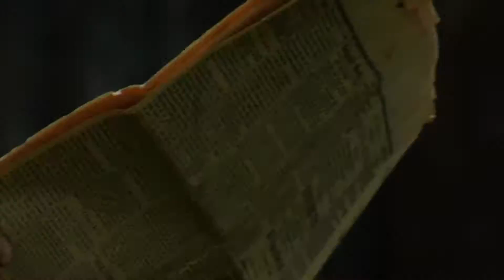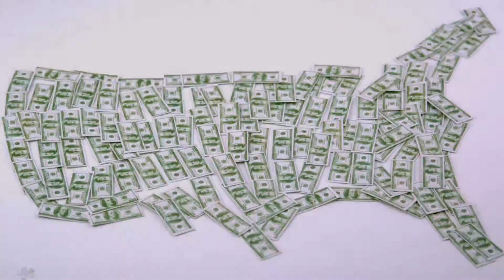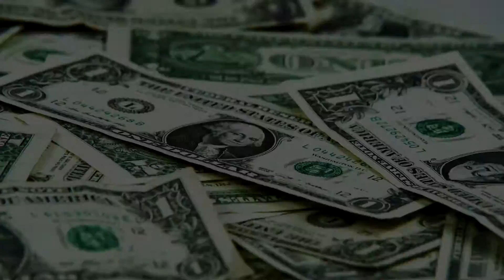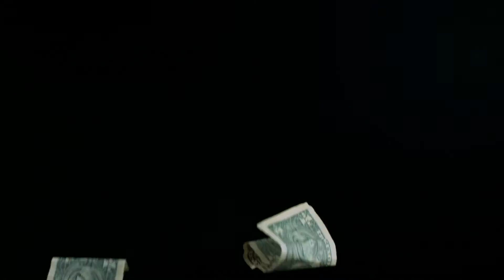DonteeWeaver.com Presents "Digital Trappin" (Mixtape Teaser) - Official Video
DonteeWeaver.com Presents "Digital Trappin" (Mixtape Teaser)

Many people might be asking "What Is Digital Trappin"?

Arranged & Edited By Dontee Weaver
Mixed By DJ Bently

Digital Trappin -  Available Everywhere 8-8-16